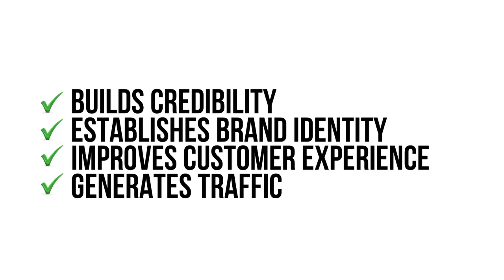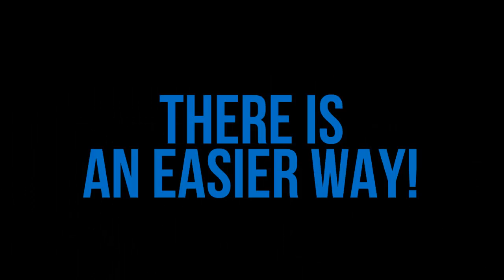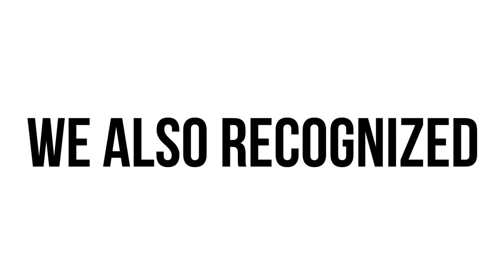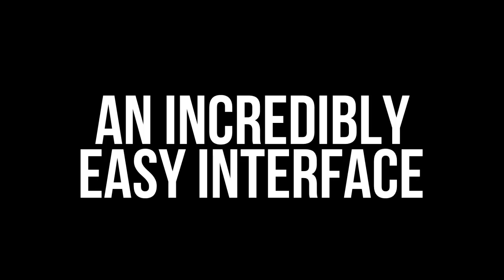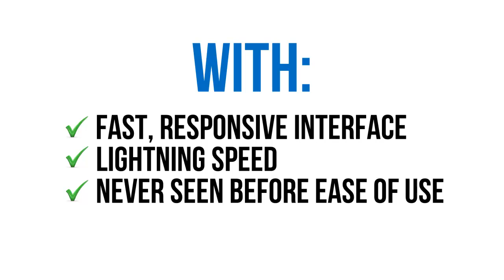Chimp Rewriter 2.0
Chimp Rewriter brings a new level of sophistication to content rewriting. Supercharge your content marketing efforts with software that brings the best of the cloud to the best of the desktop

ChimpRewriter even understands the meaning of each and every word in your article by reading at a sentence level. This ensures that the final article makes complete sense to the reader.